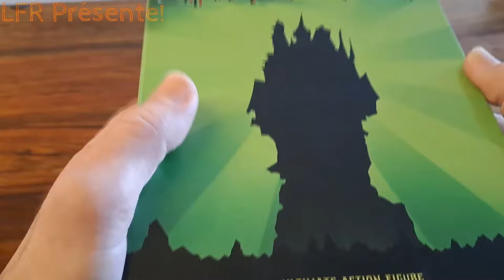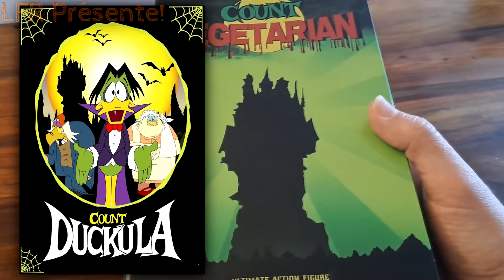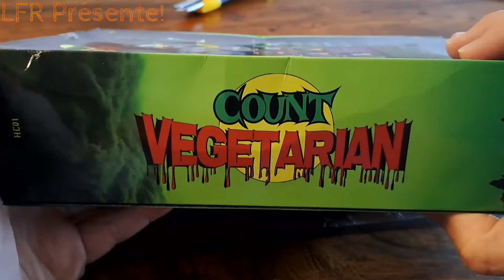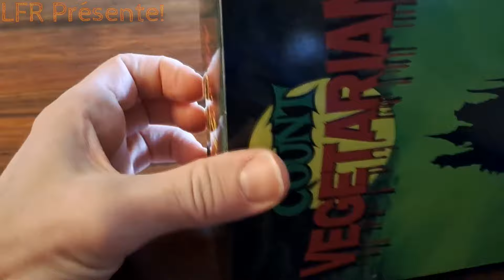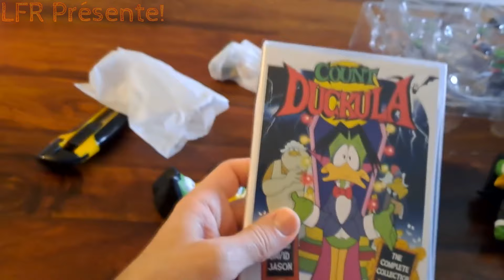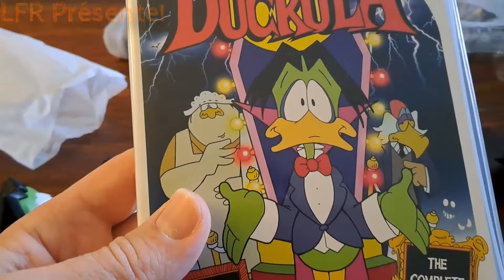🗃 🦆 UNBOX Comte Mordicus (LFR Présente!)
Hagen nous fait l'honneur de tout déballer en public!